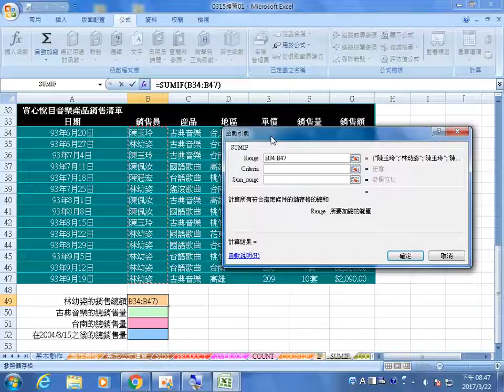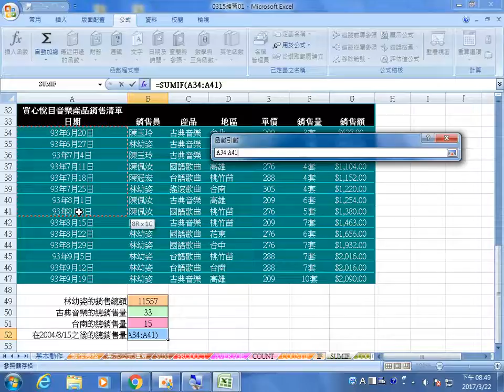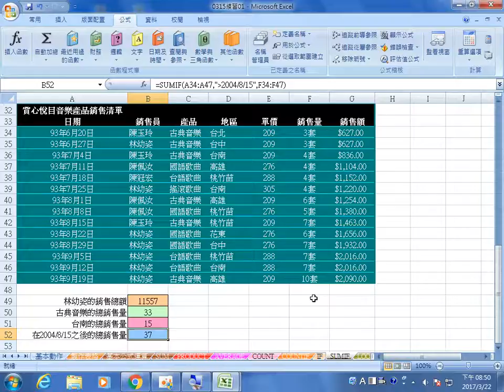群亞 office 2017 0322 10